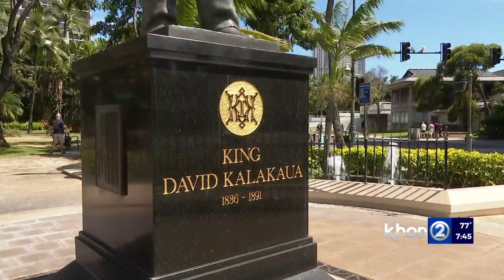Who would have become Hawaiʻi's sovereign?